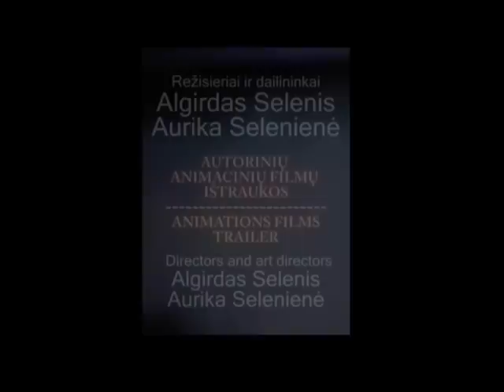Lietuviškas animacinis filmas "Egle žalčių karaliene"-"Egle queen of the grass snakes"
Lithuanian animation film " Egle queen of grass-snakes"  (2003 , 7 min. )
 Script : Algirdas Selenis.
 Directors and Painters: Algirdas Selenis, Aurika Selenienė.
Art directors: Algirdas Selenis, Aurika Seleniene.
International animated film festival "Tindirindis" film award special jury prize.

"Egle queen of grass-snakes" is not just a fairy-tale, it's an ancient Lithuanian myth reaching the time long past, belief and world outlook of the ancient Baltic people. In this film, one can feel the air of mythology and the oldest tales.
Čia pristatoma režisieriu ir dailininku Algirdo Selenio ir Aurikos Selenienes animacinio filmo "Egle zalciu karaliene" (2003 m.,-7 min.) istrauka. Sis animacinis filmas - ketvirtas filmas is A.A.Seleniu animamaciniu filmu ciklo "Lietuviu legendines moterys". Pirmi trys a/f "Vilniaus mergele" (2000 m.,-5 min.), "Neringa" (2001 m.,- 5 min.), "Žemačių pramotė" (2002 m.,-5 min.) Tarptautiniame animacinių filmų festivalyje Tindirindis šie filmai buvo apdovanoti specialiu vertinimo komisijos prizu už geriausią autorinių filmų seriją lietuviškų filmų konkursineje programoje (2003 m.).  A/f filmas "Egle zalciu karaliene" buvo apdovanotas specialiu tarptautinės vertinimo komisijos diplomu tarptautinių filmų konkursineje programoje,-Tindirindis (2004m).
Filme skamba žymaus Lietuvos folkliorinio apeigų ansamblio "Kulgrinda" dainos ir giesmės.
Išsamesnę informaciją apie autorius ir filmus galite rasti internetineje "Animacijos studijos" svetaineje

A/F "EGLĖ ŽALČIŲ KARALIENĖ" SKLAIDA UŽSIENYJE IE LIETUVOJE

1. FILMO PREMJERA (2004 m., KINO CENTRAS “SKALVIJA”,
(Lietuva).
2. Kino festivalis “TRISPALVIS KINAS” (2004 m., LIETUVA).
3. Animacinio kino festivalis “ANIFEST”- konkursinėje programoje
(2004 m., ČEKIJA).
4. VIII MASKVOS NVS šalių bei Lietuvos, Latvijos, Estijos
KINO FORUMAS (2004 m.).
5. Animacinio kino festivalis ANESY MIFA (2004 m., PRANCŪZIJA).
6. KANŲ KINO FESTIVALIS (2004 m., PRANCŪZIJA).
7. Aino festivalis “KINOSHOK”- konkursinėje programoje
(2004 m., RUSIJA).
8. Tarptautinis animacinio kino festivalis “TINDIRINDIS”-
tarptautinių filmų konkursinėje programoje - PRIZAS
(2004 m., LIETUVA).
9. 47 LEIPCIGO DOKUMENTINIŲ IR ANIMACINIŲ FILMŲ
 FESTIVALIS (VOKIETIJA, 2004 m.)-konkursinėje programoje
10. “LISTOPADIK” – ( 2004 m., BALTARUSIJA) – konkursinėje
programoje.
11. BREDFORDO FILMŲ FESTIVALIS ( 2005 m.,Anglija).
12. Kino festivalis “KINO PAVASARIS”- (2005 m., LIETUVA).
13. "ZLIN" 45 TARPTAUTINIS KINO FESTIVALIS
( 2005 m.,ČEKIJA) – konkursinėje programoje.
14. TARPTAUTINIS ANIMACINIŲ FILMŲ FESTIVALIS “KROK”
(2005 m., UKRAINA, RUSIJA) – konkursinėje programoje.
15. 2006 m.-LEIPCIGO DOKUMENTINIŲ IR ANIMACINIŲ FILMŲ
FESTIVALYJE (VOKIETIJA) -lietuviškų filmų retrospektyvinėje
programoje.
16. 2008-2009 m.  filmas rodytas per LTV, LTV2, LTVWorld TELEVIZIJOS KANALUS Lietuvoje ir užsienyje.
17. 2008 m. filmas parodytas Lietuvos kultūros dienose,
Bialystok mieste (Lenkija).
18. 2010 m.-VŠ.Į. “Animacijos studija” vykdytame projekte
“ Lietuviškos animacijos sklaida regionuose”.
19. 2010 m.-tarptautiniame trumpų filmų festivalyje
 “Zubrofka”(Lenkija).
Filmas parodytas kūrybinio vakaro metu Seinų kultūros namuose (Lenkija).
20. 2010 m. Lietuvos Jūrų muziejuje renginyje lietuviška roko
opera "Eglė žalčių karalienė" su delfinais.
21. 2011 m. –VŠ.Į.”Animacijos studija” vykdytame projekte
“Lietuviškos animacijos sklaida ir populiarinimas regionuose”.
22. 2011 m. kultūriniame renginyje "Lietuvių pasakų vakaras" - "
Čajovna Vsiti" Prahoje (Čekija).
23. 2012 m.- parodytas projekto "Animacinio kino pamokėlės-tapk animacinio kino personažu" vykdymo metu.
24. 2013 m. filmas rodytas Prahos muzikiniame klube "Cross club"
čekų „mantracore“ grupės „Alaverdi“ kartu su britų atlikėju
Justin Lavash naujo muzikinio albumo pristatymo ir muzikinės interpretacijos "Eglė žalčių karalienė" metu (Čekija).
 25. 2013 m. A/f„Eglė žalčių karalienė“ parodytas „EuropeCommission–Joint Research Centre Institute for Reference Materials and  Measurements (IRMM) instituto Joninių BBQ renginyje, Airijos atstovams. Šio renginio metu buvo  perduodamas raktas tą semestrą pirmininkaujančios Lietuvos atstovams (Briuselis, Belgija).
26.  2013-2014 m. parodytas per lrt "Kultūra" televiziją.
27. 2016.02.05. Baltijos šalių mitologinių animacinių filmų naktis Berlyne (Vokietija).
28. Filmas rodyti Amerikos lietuvių televizijos–ALTV kanalu ČIKAGOJE (JAV).
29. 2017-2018 m. filmas rodytas LTV KULŪROS KAMALE.
30. Frankfurto (2008), Turino (2007), Bolonijos (2011) knygų mugės.
31. Anesy, Berlyno, Kanų kino mugės.
TARPTAUTINIS ANIMACINIŲ FILMŲ FESTIVALIS
“TINDIRINDIS” PRIZAS UŽ AUTORINĮ FILMĄ
“ EGLĖ ŽALČIŲ KARALIENĖ “ (2004 M.)